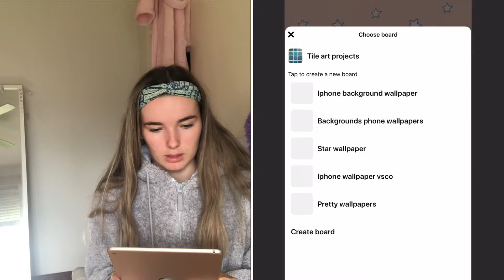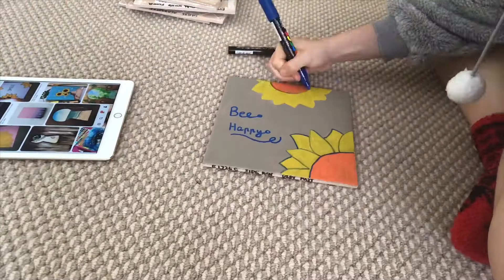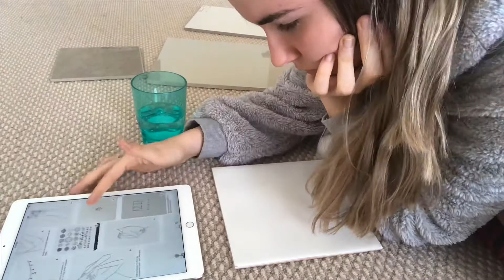PAINT WITH ME~DIY CUSTOMISING TILES WITH ART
Designing tiles with Pinterest inspired art designs!